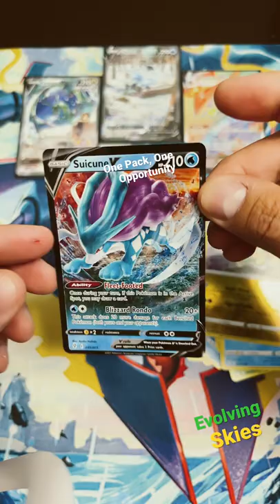One Pack, One Opportunity | Ep. 7 - Evolving Skies LAST PACK MAGIC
ONE PACK, ONE OPPORTUNITY...DRAGON HUNTING,  EPISODE 7 - EVOLVING SKIES